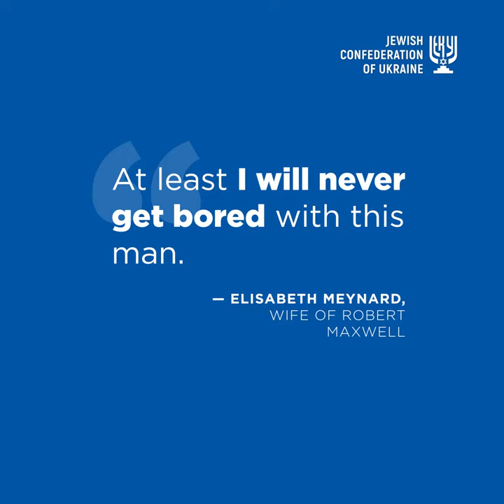Stories of Ukrainian jews. Robert Maxwell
Lord Maxwell, before becoming Robert Maxwell, changed many names, hiding his Jewish origin during the Second World War – Ján Ludvík Hoch, Mechel Goch, Leslie Jones, Ivan du Maurier, Leslie Smith. He was born in the Transcarpathian Solotvino in a very poor Jewish family with many children under the name Chaim Benyumen Hoch. He did not even have a secondary education, but at the same time, he was fluent in English, French, German, Italian, Spanish, Russian, Polish, Hungarian and Czech.
At the beginning of 1939, after the transfer of Solotvino to the Hungarian protectorate, his relatives were taken to Auschwitz, where almost the entire family died. Sixteen-year-old Chaim, the future Maxwell, managed to escape.
After serving during the war, first in the French Foreign Legion and then in the British army, he eventually became the chief censor of publications in the controlled by the Allies part of Berlin. In 1948, in the early days of independent Israel, he organized the delivery of a large consignment of weapons from Czechoslovakia, which played a decisive role in preserving the independence of the young Jewish state.
Starting from an absolute zero, Maxwell built one of the largest media empires, which included the Reuters news agency, the newspapers Daily Mirror, Sunday Mirror, New York Daily News, People magazine, TV companies MTV, TF1 (France), Canal 10 (Spain), Central Television (England) and his main darling – the publishing house of popular science literature Pergamon Press.
It was thanks to Pergamon Press, which published English translations of “The Minor Land”, “Rebirth” and “Virgin lands” by Leonid Brezhnev, that he was allowed to visit his native Solotvino in 1978. Maxwell offered 60 million pounds to put the Soviet Solotvino in order, but his generous gesture was rejected.
After talking with one of the Soviet ministers, the billionaire Maxwell asked what the minister thought, where he would have been then if he had not fled from Solotvino before the war. “Not far from here,” the minister replied, “In Siberia. However, I don't know, on the ground or underneath.”
An eccentric, incredibly able-bodied, enterprising Maxwell, about whom it was said that “he would sell sand to an Arab,” gave rise to many rumors during his lifetime and left even more after his mysterious death in November 1991. Having set sail off the coast of the Canary Islands on his 55-meter long yacht, the Lady Ghislaine, he never returned to land alive.
Relatives still do not believe in the official conclusion about the natural cause of death in the waters of the Atlantic Ocean, given Maxwell's connection with many intelligence services in the world, - wrote Boris Lozhkin on Facebook.